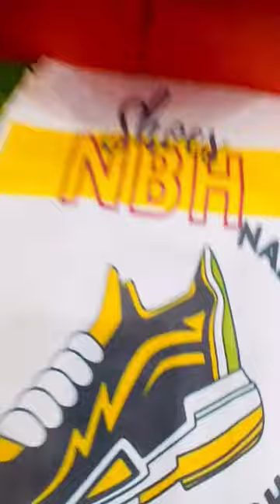Imported shoes Branded Shoes 2023 Design Nike Airmax Adidas Fashion Skechers In Karachi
I'm on Instagram as @nadirboothouse. Install the app to follow my photos and videos.